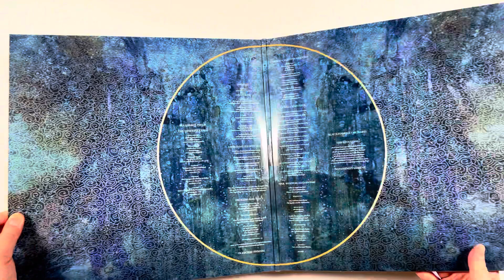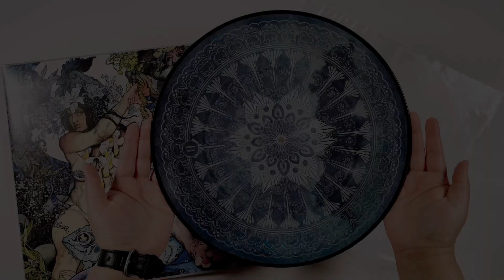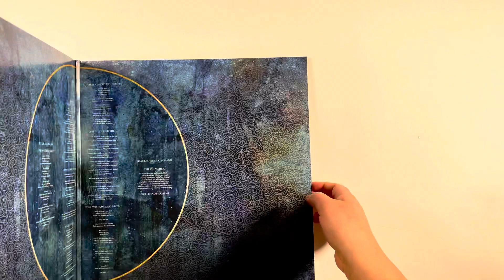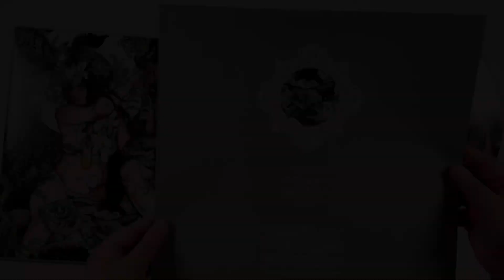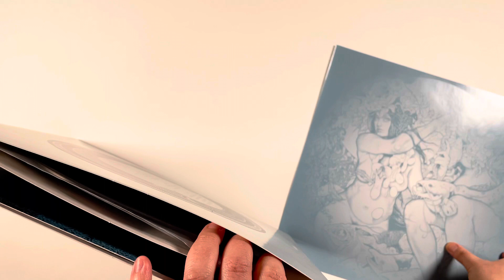Baroness- blue album, vinyl unboxing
Unboxing video of my Baroness Blue album, picture vinyl edition. This amazing art work is by the band’s lead singer, John Dyer Baizley. Music used in the unboxing video is not by Baroness.